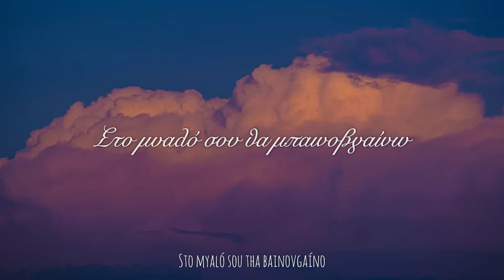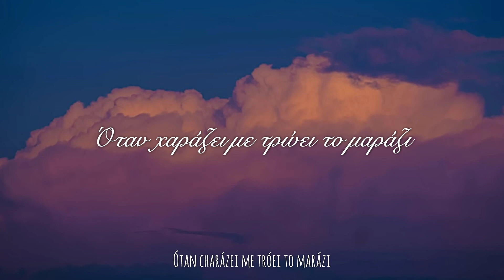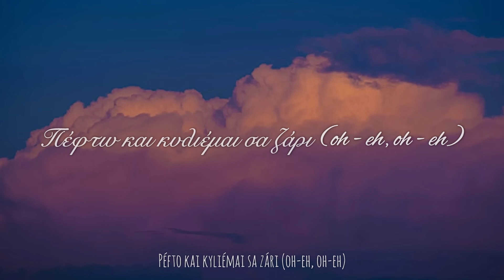Marina Satti - Zari (Ζάρι) (κείμενο/lyrics) | Eurovision Song Contest 2024 - Greece 🇬🇷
Artist: Marina Satti (Μαρίνα Σάττι)
Song: Zari (Ζάρι)
Album: P.O.P.
Released: March 7, 2024
Genre: Greek pop, Balkan pop
Language: Greek, English

Marina Satti - Zari | κείμενο/lyrics

Τα, τα, τα, τα, τα, τα, τα

Πόνος μη μας έρθει μακάρι
Πέφτω και κυλιέμαι σα ζάρι
Κάνω πως ξεχνάω τ' όνομα σου
Κι όλα αλλάζουν γύρω μου απότομα

Ο άνεμος για πού θα μας πάρει;
Κάνω πως ξεχνάω τ' άρωμα σου
Κι όλα αλλάζουν γύρω μου

Κι-

Eh, I'm gonna do it my way
Στο μυαλό σου θα μπαινοβγαίνω
Γιατί δε μου 'δωσες το χέρι ούτε για να πιαστώ
Κάποτε είχα πόνο για σένα κρυφό
Τ' αφήνω όλα να βγούνε

Πάμε put your hands up
Κάνω ότι δεν ήτανε ψέμα
Ρίξε άλλη μια τελευταία φορά
Κι άσε να μας φέρει ό, τι θέλει μετά
Τα, τα, τα, τα-τα

Τα, τα, τα, τα, τα, τα
Τα, τα, τα-τα, τα, τα, να μας φέρει ό, τι θέλει
Κι ας είναι να μας φέρει ό, τι θέλει μετά

Να μη θυμηθώ, τις ώρες που κόντευα να τρελαθώ
Άσε να μη θυμηθώ
Δε πίστευες το κάρμα ότι είναι αληθινό

Μόνη κι αν μένω, πάντα σε περιμένω
Τρέμω σαν φλόγα, σαν σπίρτο αναμμένο
Όταν χαράζει με τρώει το μαράζι
Μόνη πεθαίνω αν είσαι αλλού

Πέφτω και κυλιέμαι σα ζάρι (oh-eh, oh-eh)
(Όπα, όπα, όπα, κάτσε, κάτσε, κάτσε)

Τα, τα